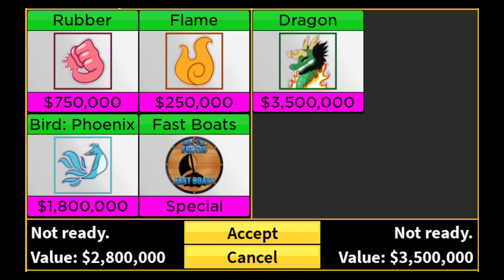sneak peek (BLOX FRUIT